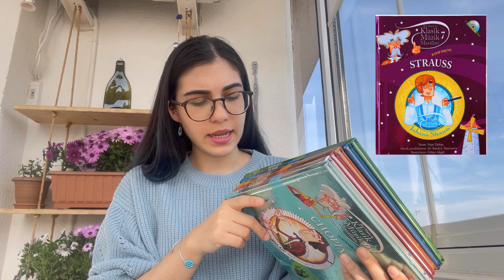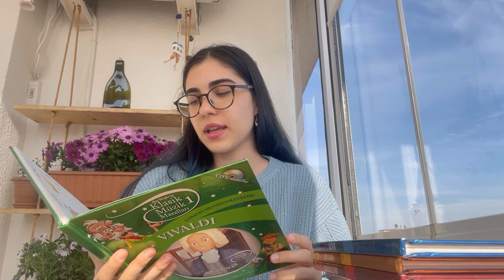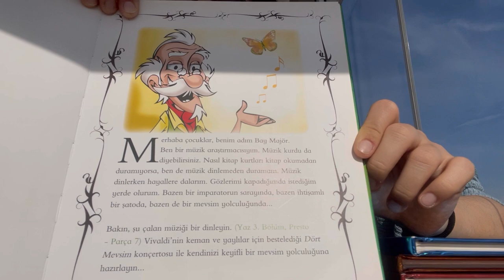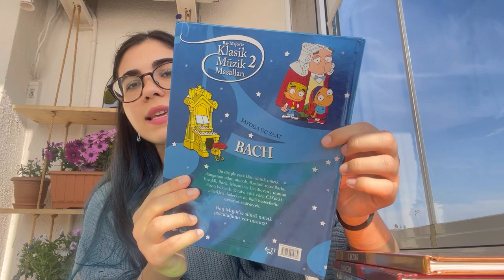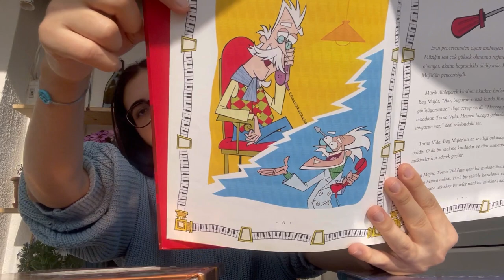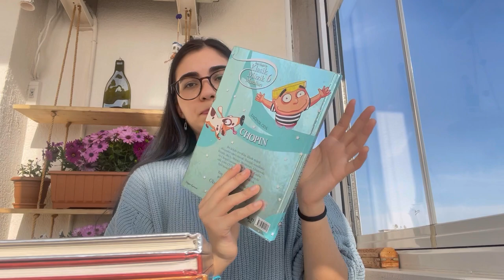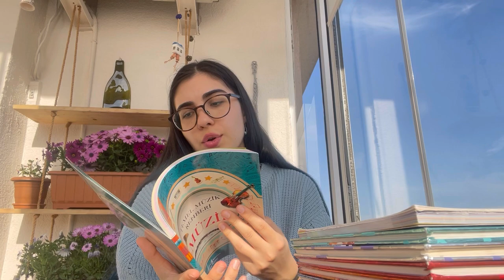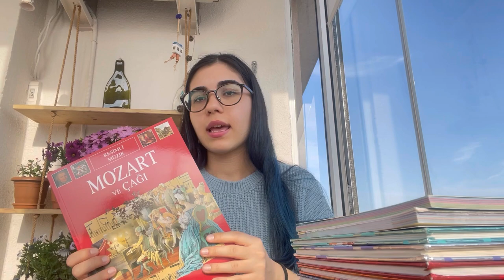çocuklara klasik müziği sevdirecek kitap önerileri • 23 Nisan Özel 👯‍♀️👧🏻👧🏼🪷🌸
Herkese merhaba!!!☀️🌞
Bütün çocukların 23 Nisan Ulusal egemenlik ve çocuk bayramı kutlu olsunnnn!!! Bu muhteşem günde gelin sizinle çocuklara özel klasik müzik kitapları hakkında sohbet edelim. Size kütüphanemden birbirinden güzel kitaplar seçtim. Bu kitaplar çocuklara klasik müziği sevdirmekle kalmayacak onlara klasik müzik bestecileri ve dönemleri hakkında genel kültür sağlayacak. Bayılarak dinleyip okuyacaklarrr bence ❤️✨
Bu video için çok heyecanlıyım belli oluyor mu 🥹☺️🥰
Bu kitaplar sadece kitap olarak satılmıyor ayrıca dinleme özellikleri de mevcut yani CD ve uygulama destekli kitaplarrr 💅🏻💅🏻💅🏻
Z kuşağı alfa kuşağı teknoloji çocukları hepsinin ilgisini çekeceğine eminim!!

Videolarımızı beğenerek bize yeni içerikler için destek olabilirsiniz.
Haftaya yeniden görüşmek üzere❤️✨
Hoşçakalın
-eylül

「 timestamps 」
00:00 naber nasılsın 👋
04:10 Bay Majör ile Klasik Müzik Serisi 📚
20:38 Charlotte’nin Müzikli Maceraları 📘
22:43 Temel Müzik Rehberi | i-müzik 📖
24:12 Mozart ve Çağı 📕

「 çekim ve düzenleme 」
↝ iPhone 12
↝ imovie
↝ vn
↝ vita
↝ phonto
↝ picsart
↝ sketchbook